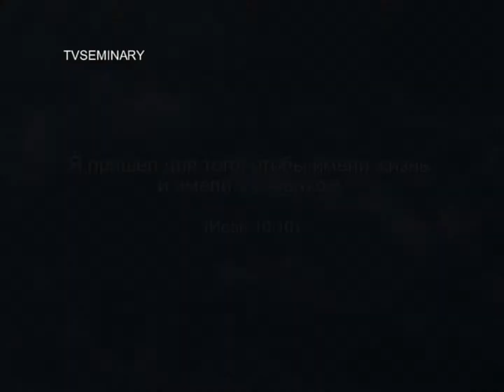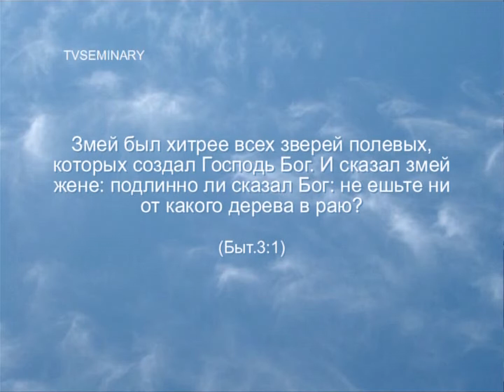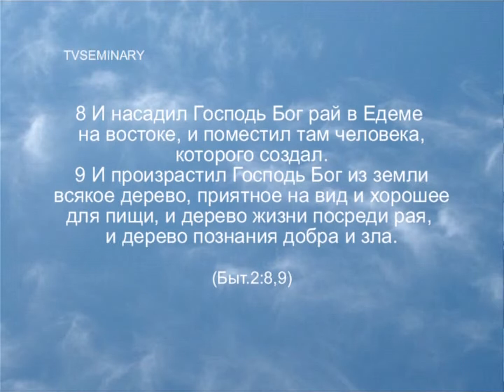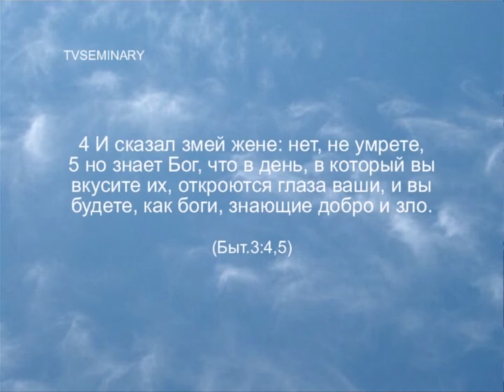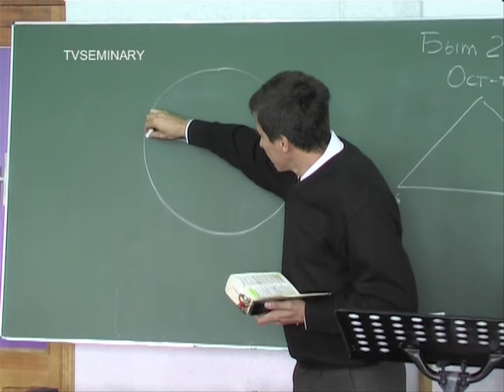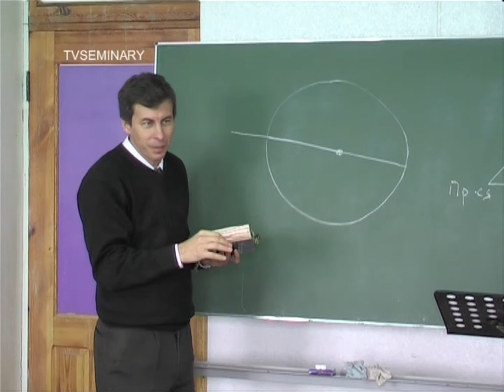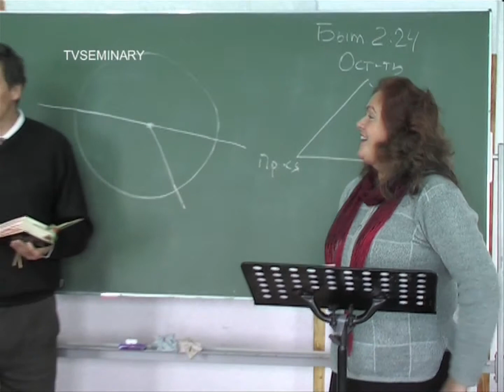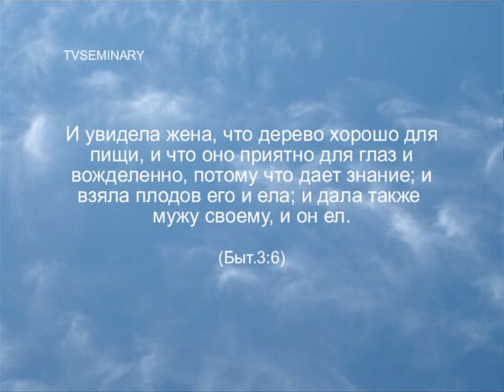TVS PT206 Rus 9. Cила противостояния.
Было бы нелогично утверждать, что в этом мире существуют только гармоничный план для построения супружества и только созидающая сила человеческого разума и Божественной истины. Существует и другая сила, разрушающая гармонично установленные Богом отношения между мужем и женою. В этом фрагменте лекции преподаватели Михаил и Надежда Телеповы предлагают поразмышлять о том, как сила зла оказала воздействие на первую супружескую пару в райском саду.